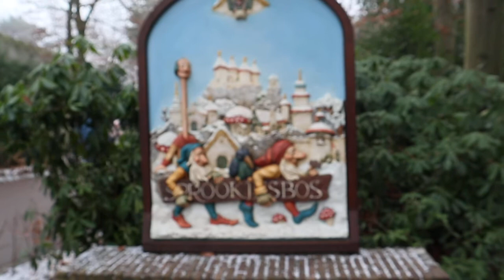we gaan sprookjesbos in